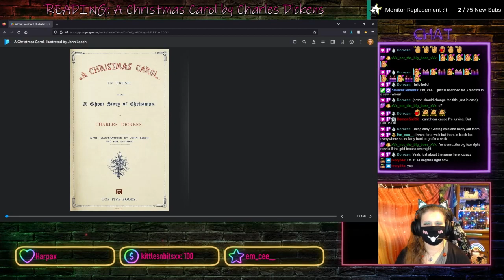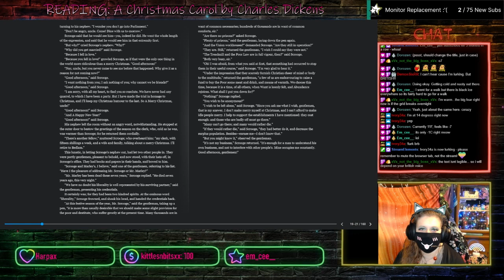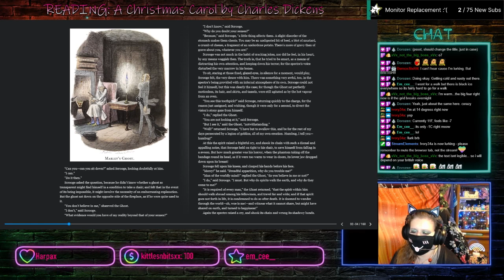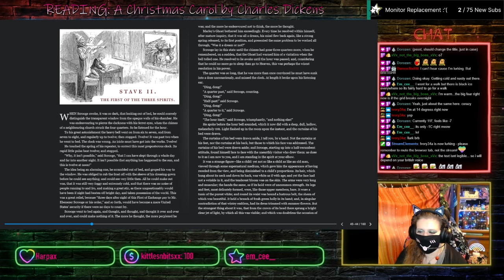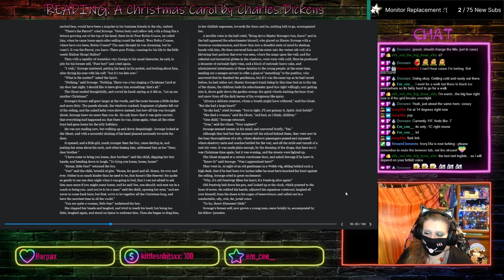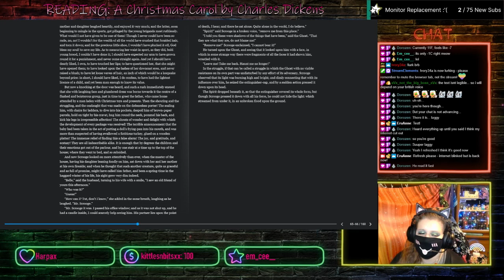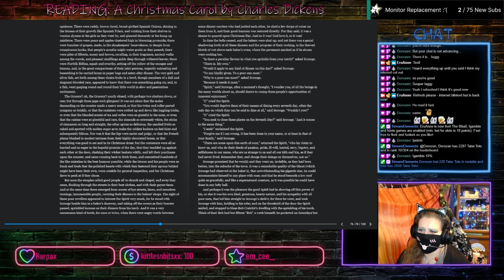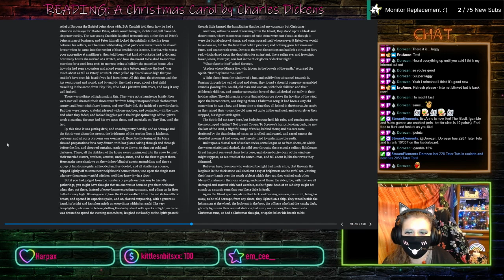Twitch Episode 003: A Christmas Carol by Charles Dickens Part [1/2] - Holiday Audiobook Stream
Since Christmas is only a few days away, instead of resuming The Written by Ben Galley, we read A Christmas Carol by Charles Dickens! We only had enough time for the first half of the book so the second half was streamed live the very next night on Christmas eve! To watch this content - and many other fun things - LIVE please check out my Twitch channel at;